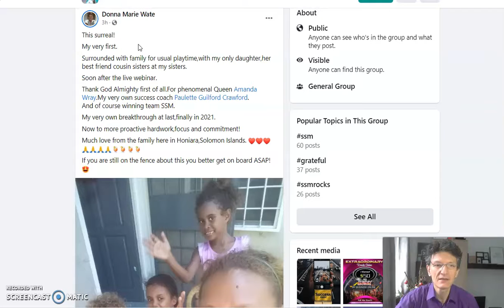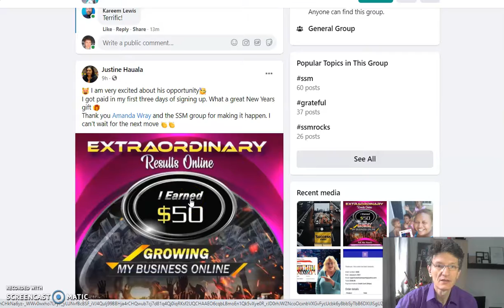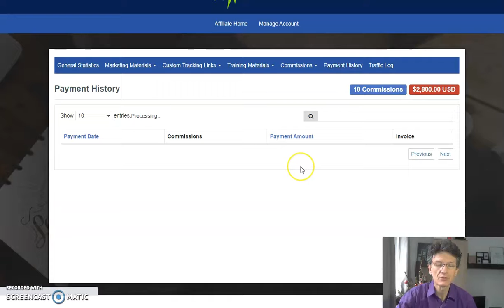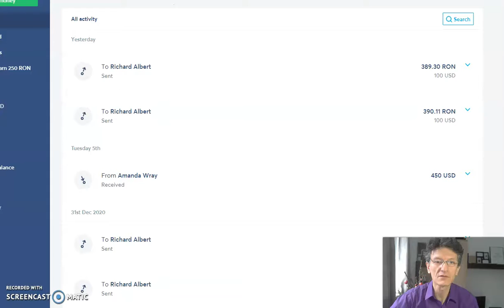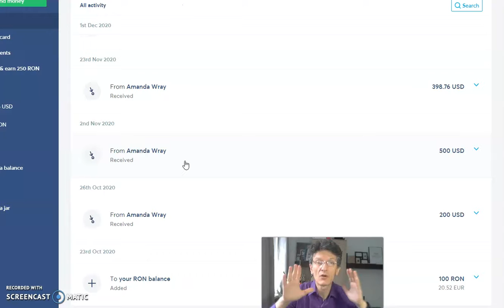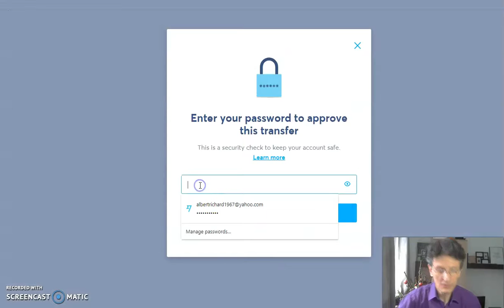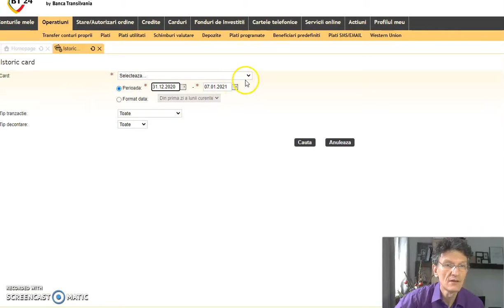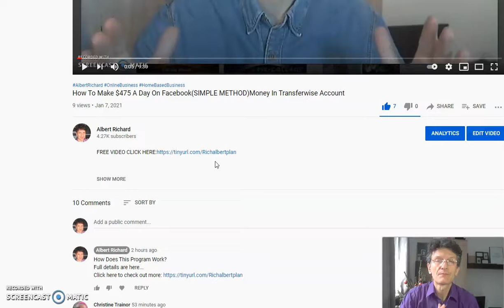How To Make $300 A Day For The First Time[EASY METHOD]How To Withdraw $100 From Transferwise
Here is today's  review video training with our new members and results.

How Does This Program Work?

how to,
make online,
make money online,
make money,